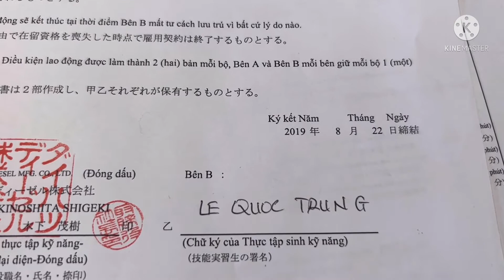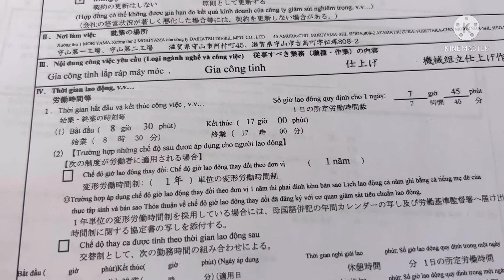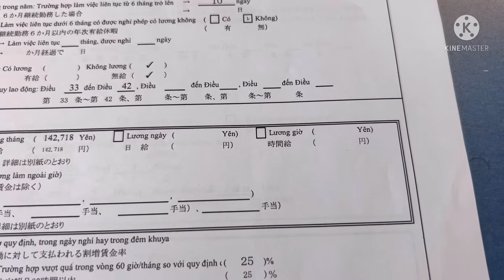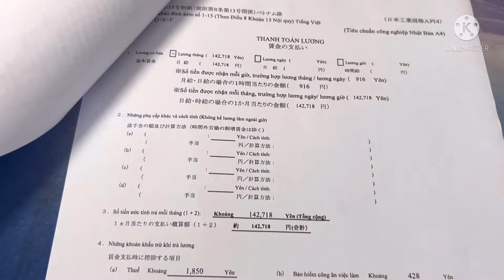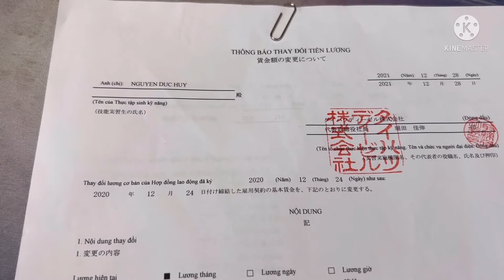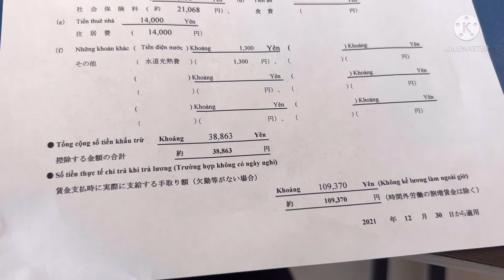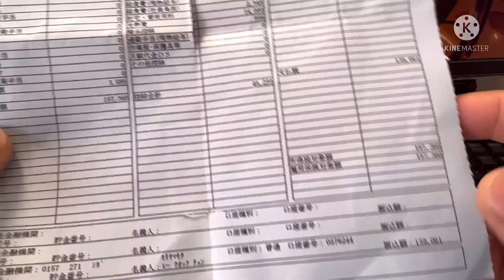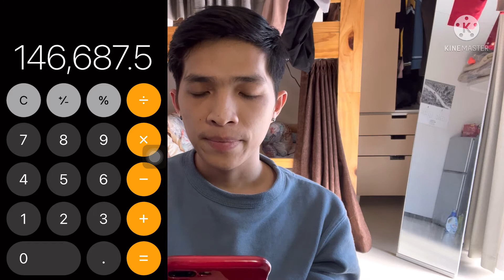Hợp Đồng XKLD Đi Nhật Làm Việc Có Gì | Tháng Lương Mới Nhất Sau Khi Tăng Lương Là Bao Nhiêu ????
Hợp đồng xkld nhật bản trước và sau khi tăng lương như thế nào?
Tháng lương thực lãnh mới nhất được bao nhiêu??
Đi nhật trong 3 năm có được tăng lương không?
Nên chọn lương giờ hay lương tháng khi đi Nhật???
Đi nhật 1 tháng lương bao nhiêu tiền???

Hãy cùng tìm hiểu với mình trong video này nhé

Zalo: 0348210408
Và nếu các bạn thấy video hay và hữu ích thì đừng quên ấn like và đăng kí kênh( vì nó miễn phí mà) để giúp mình có thêm động lực để ra nhiều video tiếp theo nha!